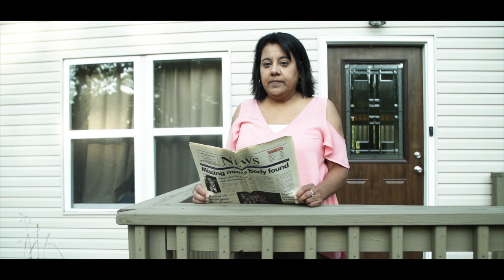Alonzo Brooks Mysterious Death Doc Trailer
Hepler studio is a full service video production company and Commercial photography studio specializing in corporate video production, advertising photography, aerial video, commercial photography, interviews, drone, editing and all aspects of videography and cinematography productions.
I love working with both the startups who have a great idea but need the marketing side of the coin, and the full agency production and everything in-between.
I have spent my whole life in advertising and with the ability of photography, video production and editing capabilities, it is fun to establish a long term relationship with entrepreneurs and see their successes.
I am a full-time working professional Advertising Photographer and Cinematographer with over 20 years of experience, both on location and in the studio.
I have filmed Alaska grizzlies and Fortune 100 CEO’s and most things in between. I do work with multi billion dollar corporations as well as the start-up, that is what keeps it interesting and I treat them all the same.
From full agency productions and ad campaigns to listings for Amazon and Youtube to TV broadcast and documentaries, I have done a lot of different shoots over the years and all over the country.
for video, and if you don't see what your looking for let me know I will dig pics out of my archives because I have probably shot it at one time or another.